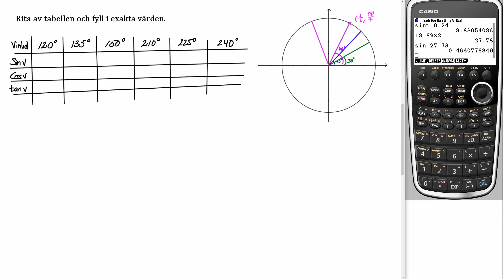Matematik 5000+ 4 Uppgift 1155 sin och cos